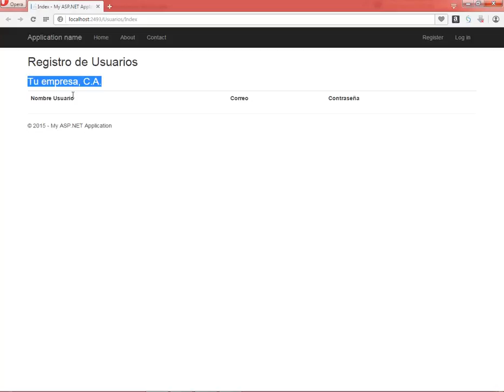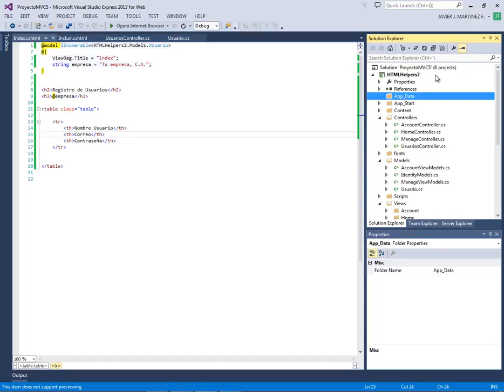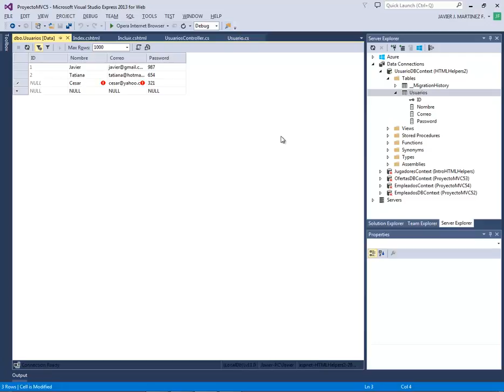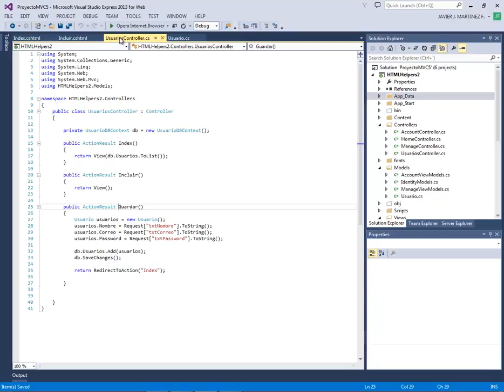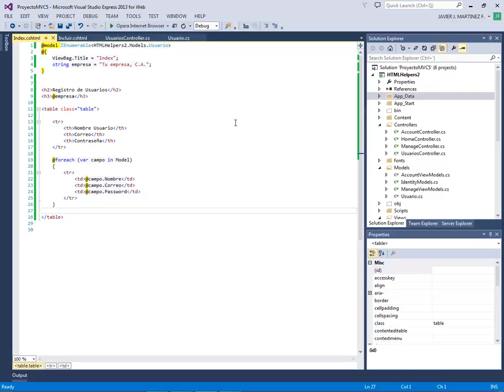(DEMO) ASP .NET MVC5 CON C# INTERMEDIO - VIDEO 03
Comenzamos a trabajar con el Index.cshtml (la vista). Ingresamos unos registros de prueba. Ejecutamos nuestra vista y la dejamos funcional.